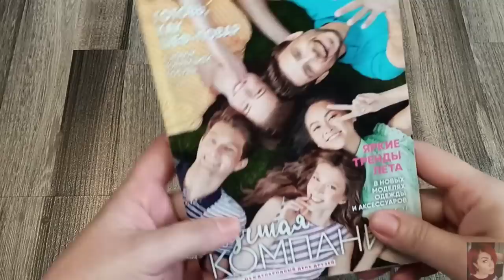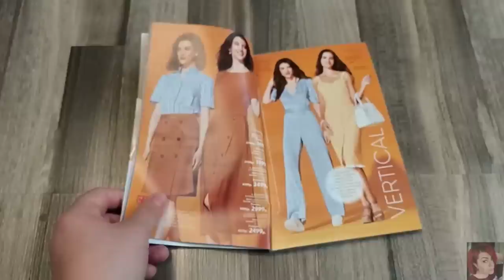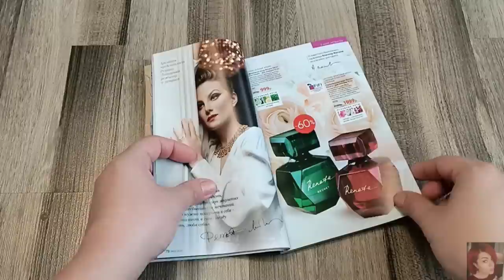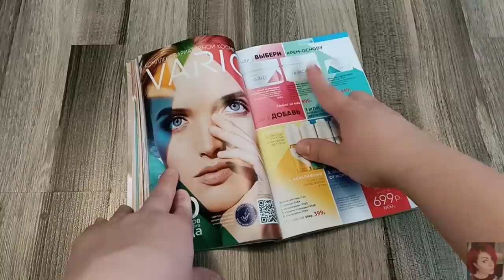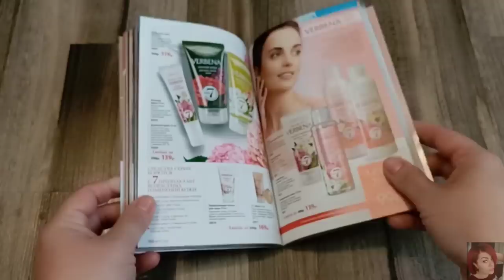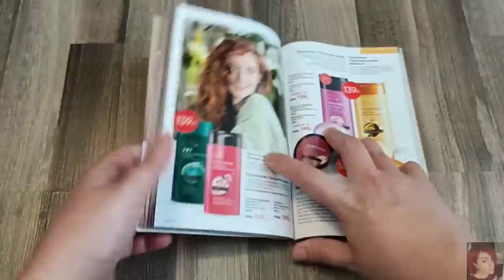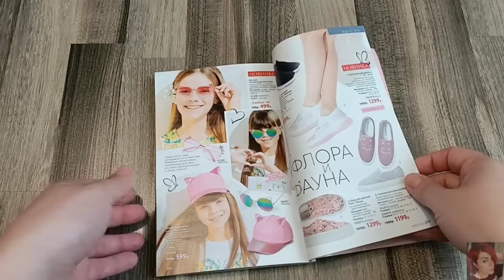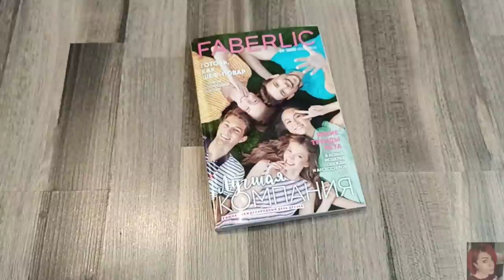❤️ FABERLIC 9 2020 ЛУЧШИЕ АКЦИИ И ПРЕДЛОЖЕНИЯ КАТАЛОГА! НОВИНКИ, ОТЗЫВЫ, РЕКОМЕНДАЦИИ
ВСЕМ ПРИВЕТ!!!
В этом видео предлагаю вместе полистать 9 каталог FABERLIC, обсудить самые выгодные акции и цены, план покупок, гид по каталогу, честные отзывы на средства фаберлик, рекомендации, гид по 9 каталогу фаберлик, лучшие крема фаберлик, ужасы фаберлик, косметика фаберлик, новинки фаберлик, что лучше купить в фаберлик, чего лучше не покупать в фаберлик, одежда фаберлик, дом фаберлик и много другое.